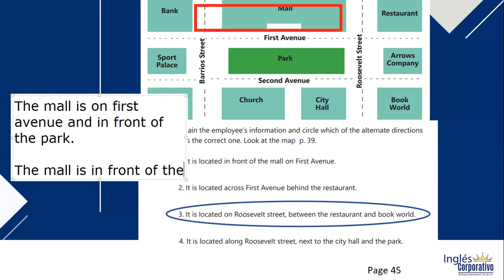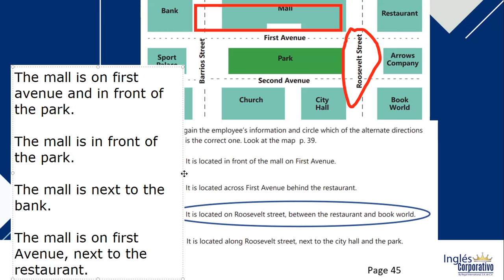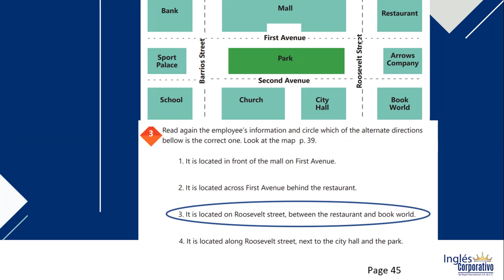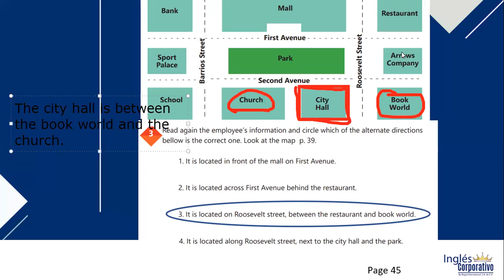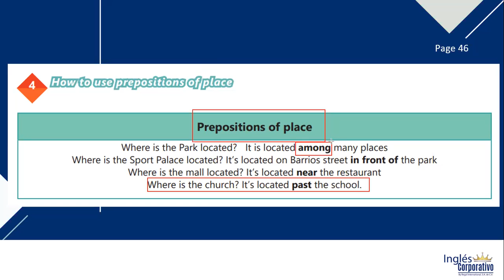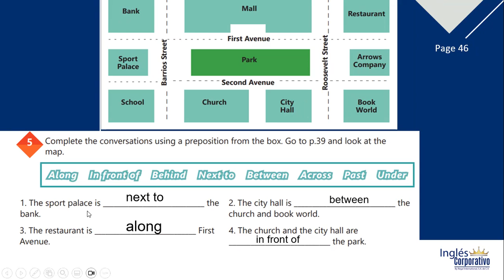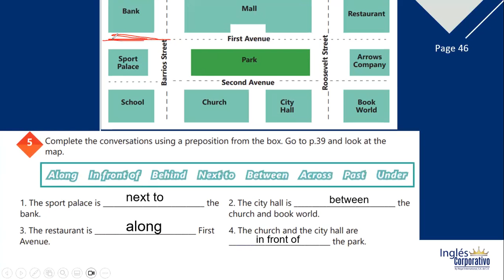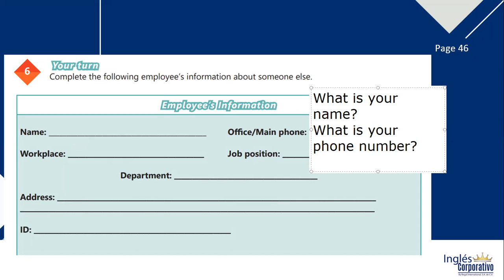SESION 19 -04-09-2023 -AC29750-0001-2023 - ALVARADO - VOCABULARY PRACTICE -PART 2